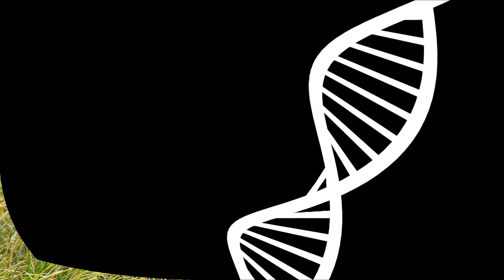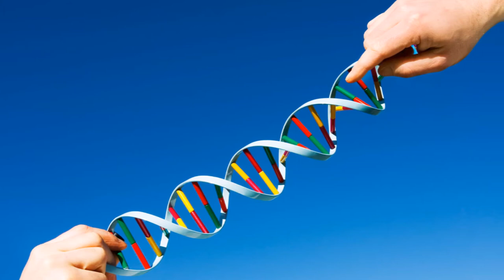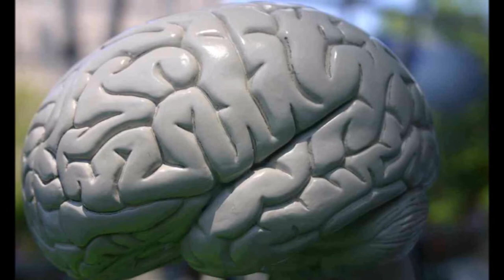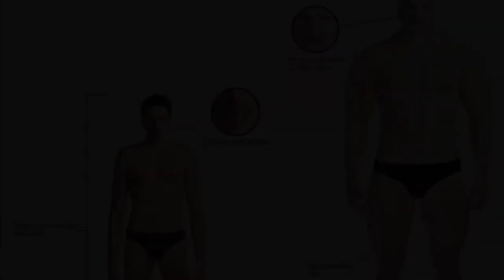De-evolution. IF we have stopped evolving?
In one of our other videos we asked the question what animal would likely evolve to replace us.
Which had the intelligence to develop into a complex civilization.
Today we turn that around and ask if we humanity are devolving?
Many claim this is the case with the world population getting ever more stupid, even the size of our brains is said to be shrinking!!!
So what is devolution?
Devolution, can be  thought of in the same way as the Darwinian process we are all so familiar with but in reverse.
 Backward evolution is the idea that species can revert to more primitive forms over time.

Devolution is related to the idea that evolution works with a purpose
This is known as (teleology) and the process is progressive (which is called orthogenesis),
Evolutionary biology does not make choices on what it feels is best instead natural selection shapes the adaptations.
Small changes like the frequency a single gene is reversed, can happen by chance or through selection, but this is the same as the normal course of evolution.
There has been an hypothesis published that claims humans are becoming less intelligent.

"many thanks"